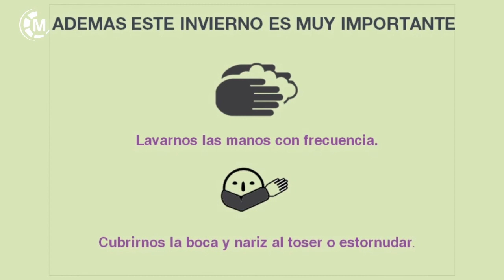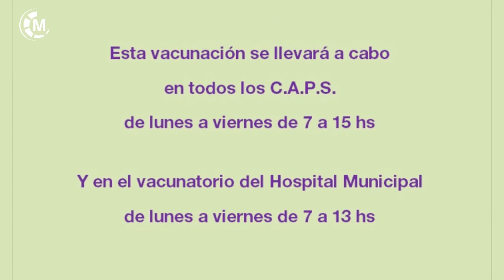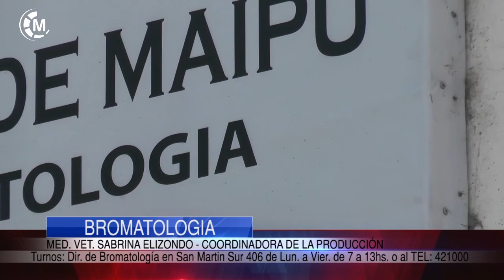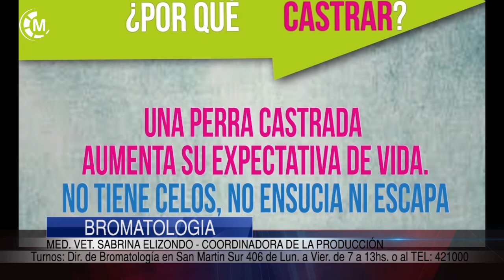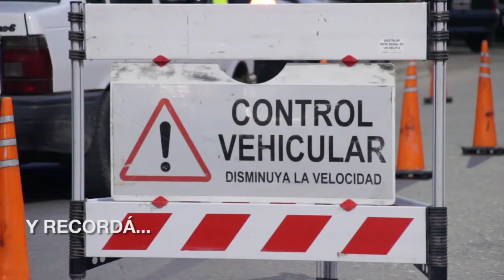Maipu Informa EDICION 1197